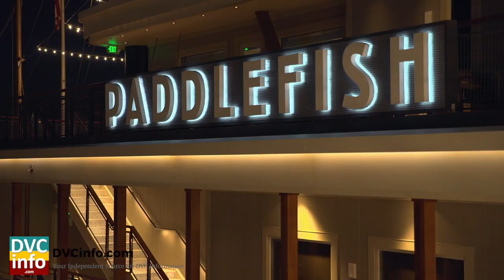Paddlefish at Disney Springs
Board an iconic paddleboat anchored on Lake Buena Vista to feast on fresh seafood and savory steaks. Anticipate fan-favorites such as Florida stone crab and eclectic dishes like lobster guacamole—made right before your eyes.